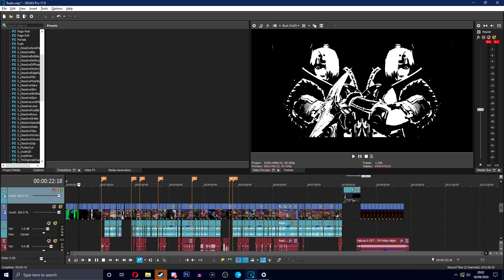Tsukuyomi - The Midnight Shadow | SMITE Montage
This one took me a long time, lack of motivation and work among the many reasons why i skipped on Cthulhu. I Hope this ones a goodie